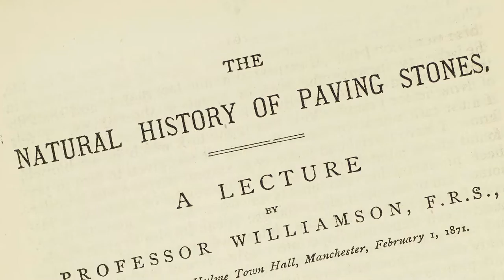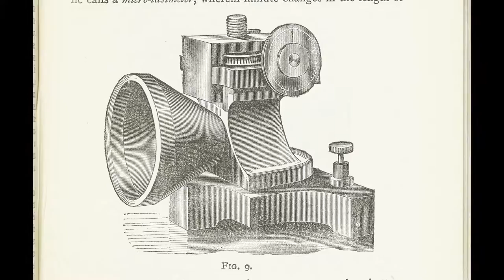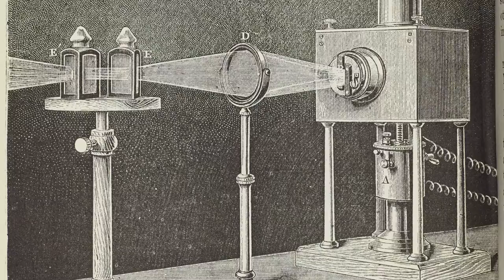Science Lectures for the People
Let's talk about science... an ongoing conversation between the University of Manchester and the city

The beginnings of the University’s longstanding involvement with its local community can be traced right back to its own origins in the nineteenth century. To celebrate Manchester as European City of Science 2016, one of the earliest and most popular expressions of these close ties has been revived for a worldwide audience in digital form by The University of Manchester Library.